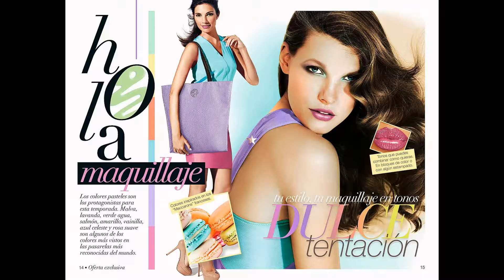Catálogo Avon 2013, Septiembre Campaña 14. Moda Y Casa